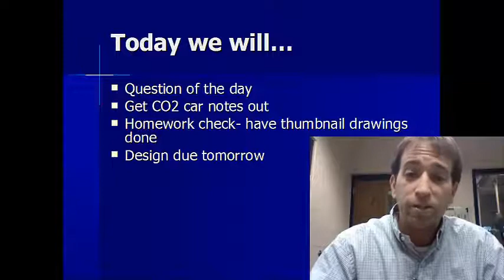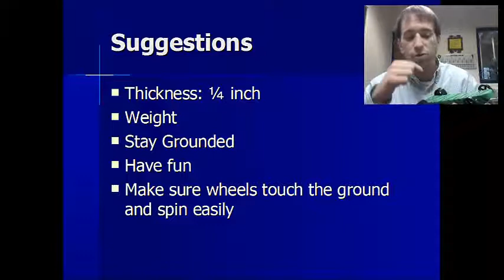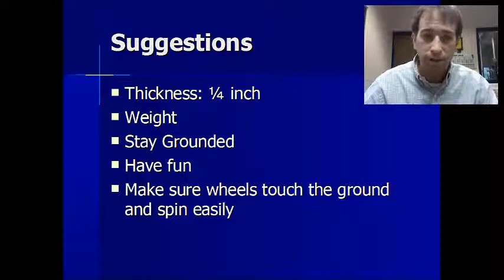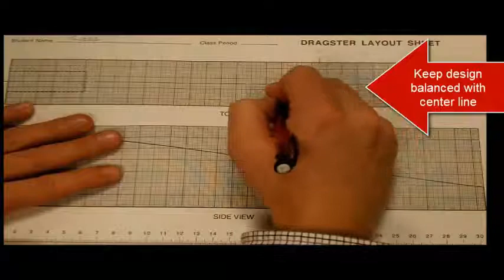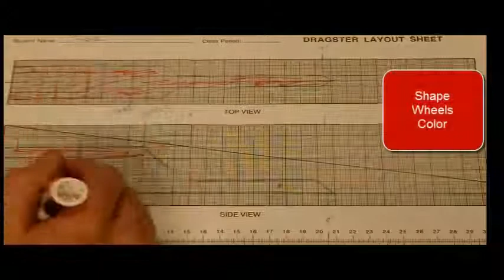Ponder Podcast: Designing a CO2 Car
This is episode two for making a CO2 car. This video will give you instruction and an example for designing a CO2 car.